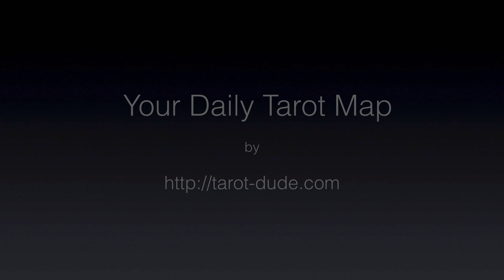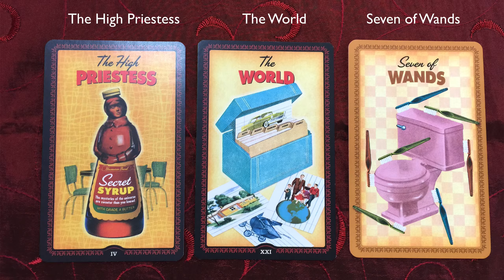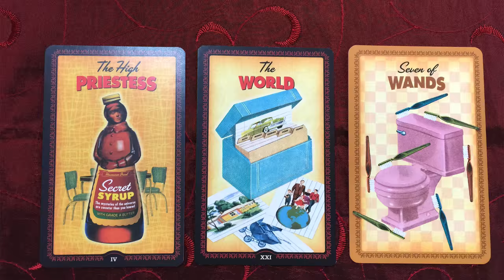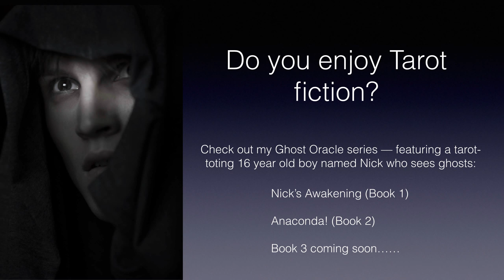Daily Tarot Map for August 8, 2015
Your Daily Tarot Map reading for August 8, 2015.  This week, I'm using the Housewives Tarot created by by Paul Kepple and Jude Buffum, and the Chronicles of Destiny Fortune Cards by Josephine Ellershaw, Emily Ellershaw and Claudia McKinney.

And be sure to check out Tarot fiction series (Ghost Oracle)